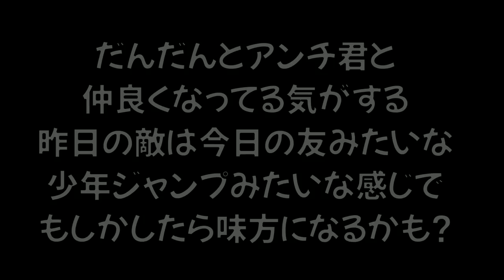動画にする予定はなかったがアンチに文句ばかり言われるので晒します。【スプラトゥーン２】